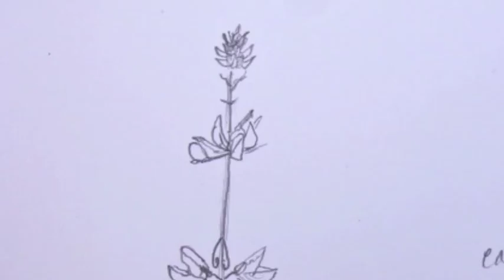A Day on the River - High Sierras Edition - September 2011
As a scientific illustrator and painter of fishes and botanicals, I spend a lot of time in the field researching upcoming projects. In the late summer of 2011, I spent a few days in Yosemite National Park fly fishing for wild trout in several creeks in preparation for a commissioned painting of five Sierra trout. This short video, shot on the Dana Fork of the Tuolumne, discusses one of the trout species (a wild rainbow trout) and one botanical (lupine) observed and sketched during the trip.